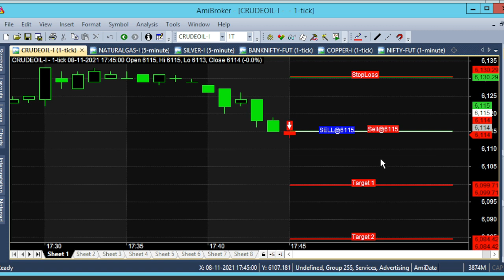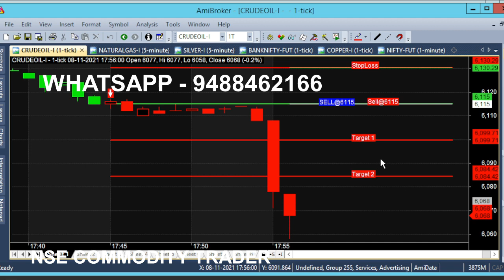Crude Oil 5 Pm Scalping Intraday Trading Calls | Crude Oil Commodity Trading Calls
CRUDE Oil 5 Pm Scalping Based Intraday Trading Calls, Commodity Trading Tips For MCX crudeoil.

⏱️⏱️TIME CODES⏱️⏱️
0:00​ - Intro
0:05 - Sell Call started
0:40 - How to trade
1:00​ - 15 Point Target
1:30​ - 5 pm market
1:50​ - 10 Minutes Trading